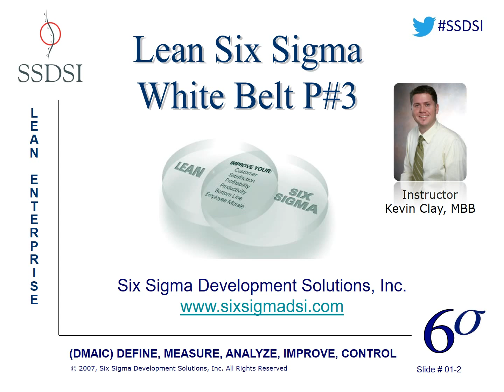This Video has Been Updated and Moved (See Description for Detail)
About Six Sigma Development Solutions, Inc.

We Provide Public Lean Six Sigma Green Belt and Lean Six Sigma Black Belt Certification Training Courses in 34 Cities across the globe.

Lean Six Sigma Champions Training and
Lean Certifications for Healthcare Finance, I.T, Manufacturing, Processing, Logistics, Retail Sales and Government.

SSDSI will come to your site to train for your choice of the Lean Six Sigma Certification Levels.
Onsite training is more cost effective than open enrollment training when training larger groups of team members.